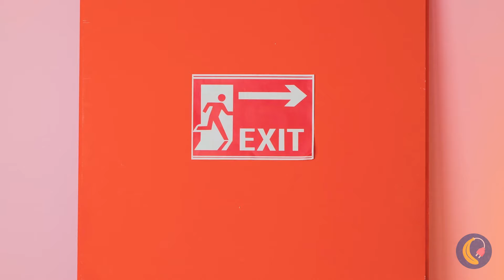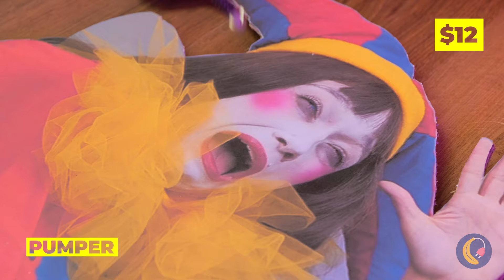Please Save Little Pomni!😢 *Crazy Escaping Challenge From Digital Circus*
Oh no, Caine turned the little one into Pomni😢! Now she needs to figure out how to free herself from the digital circus. There are obstacles along the way! Lava, spiders, virus! Watch the crazy Pomni escaping!🤡

Timestamps:
0:00 From Girl To Pomni
0:28 I Found Pomni In The Sand
0:58 From Pomni to Caine
1:19 Dinner For Pomni
2:09 Key In The Stomach
3:21 Where Is Pomni Hidden?
4:43 DIY Squish/ Nano Tape
5:53 Pomni Trying To Escape From the Virus/ Bubble Gum
7:08 Spider Scares Pomni
8:07 Floor Is Lava
8:53 Digital Circus Bowling